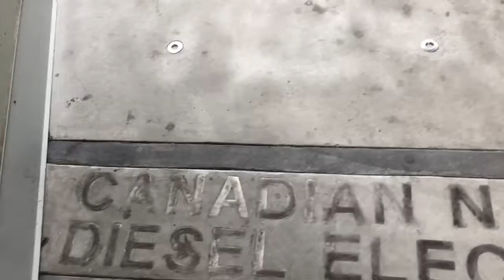Listen, Look‘n Learn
Smallstudio Films presents ... “Listen, Look & Learn: Let’s GO ⏮ 1967” — A Rainy day Walk around Southeast False Creek Flats down at Southeast False Creek Flats adjacent to Vancouver 2010 Winter Olympic Village.
Rewind replay 1967 “Let’s Go!”  Broadcast with Bill Goode, Jr. interviews with famous musicians of the time. Discussion & Interviews regarding Vancouver’s “Human Be-In”, which had quite an impact, in then, staunchly conservative CANADA-
The Westcoast City was an epicentre for the hippy movement & counterculture  social change.